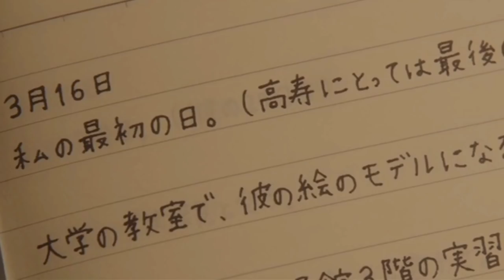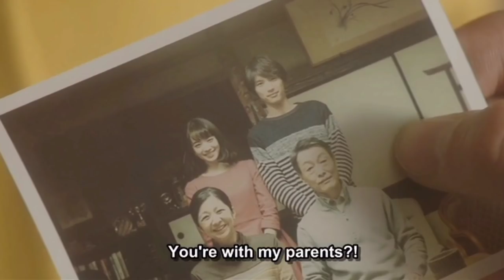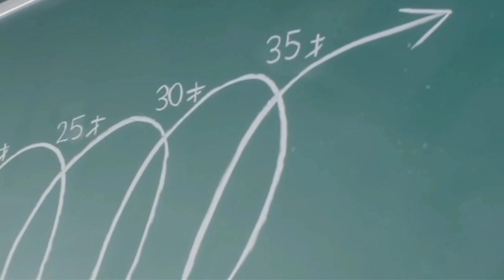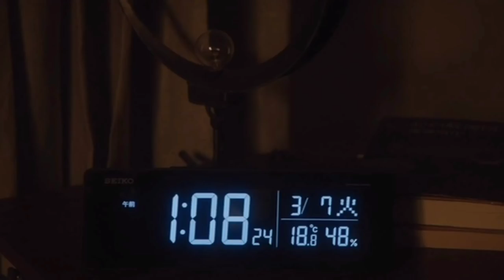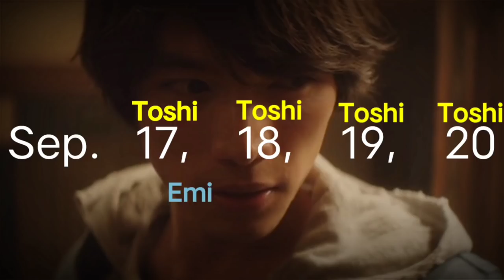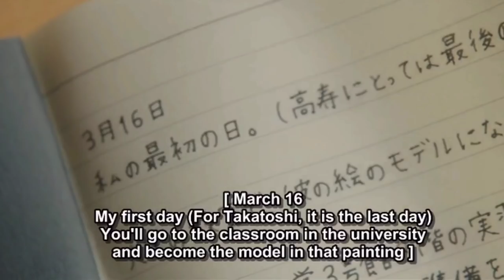My Tomorrow Your Yesterday Explain in Nepali. Beautiful Japanese novel base movie.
My Tomorrow Your Yesterday Movie Explained in Nepali

Any footage in this video has only been used to communicate a message(understandable) to audience. We don't plan to violate anyone's rights.

In case you feel your rights are violated, if any owners of the content clips would like us to remove the video, kindly email me at and I will be quite eager to take down my video.